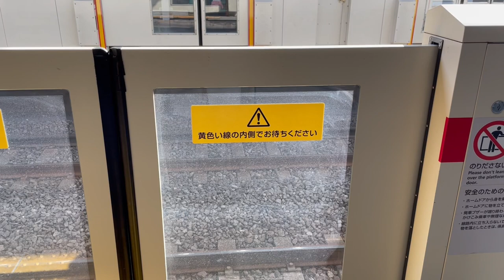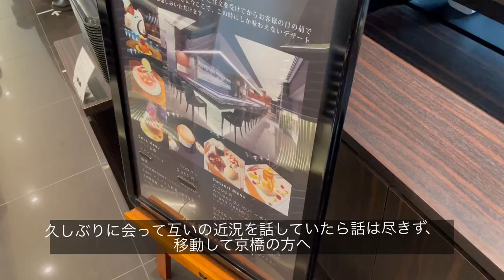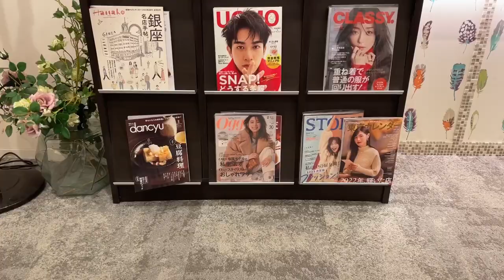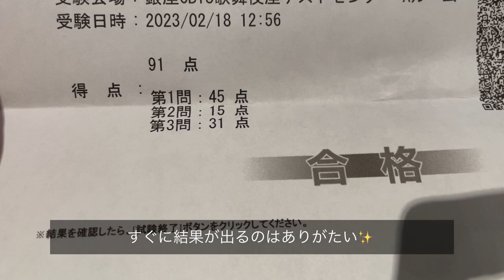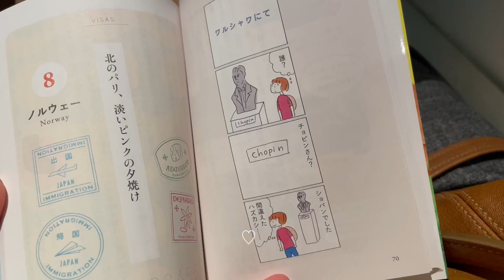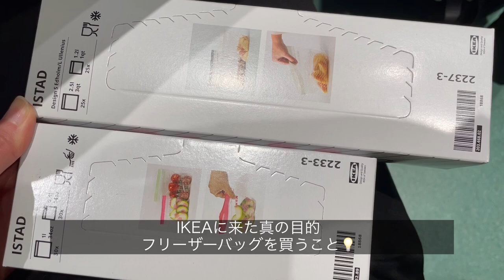都内在住独身OLのVLOG｜日本橋Maruzencafe/Toshi Yoroizuka｜簿記3級試験｜自炊したり、東急ハンズに行ったり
今回はついに簿記3級の試験を受けたときあたりのVLOGです